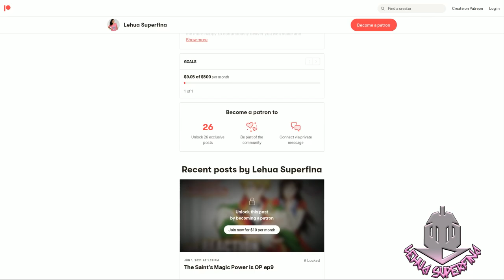BANISHED FROM THE HERO'S PARTY episode 4 | REACTION | Rit Protects, Rit Attacks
BANISHED FROM THE HERO'S PARTY episode 4
Anime REACTION

Banished from the Hero's Party, I Decided to Live a Quiet Life in the Countryside episode 4: Albert the B rank adventurer of Zoltan stops by Red & Rit's Apothecary suspecting Red of defeating the owlbear.

SYNOPSIS:
""You aren't really one of us--"

Unable to join the fighting on the front, the hero Red is cut and cast out of his adventuring party by the leadership.

"... Man, it was rough going for a while there."

Red has no idea how much of a panic his sudden absence has caused. He has been excitedly working towards the opening of his own little herb shop not far away.

"Do you think I could work here too? Lodging provided, of course!" Suddenly a former companion and princess is in his home?!

A fun little herb business! A flirty homelife with a tomboy princess! This unsatisfied hero's wonderful new life is about to begin!"